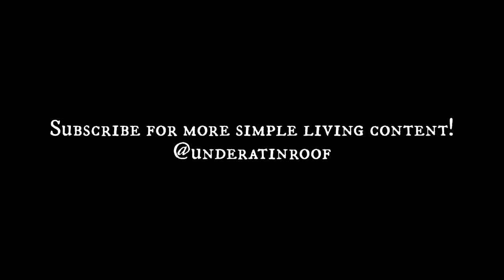Strawberry Lemonade in a Crock with Ball® Nesting Jars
Did you know that it's super simple to make a fresh batch of strawberry lemonade? It only takes 4 ingredients! I make my homemade lemonade the old-fashioned way in a crock to release all of the juices and oils. This is little trick I learned from the fellow Mennonite women in my community!